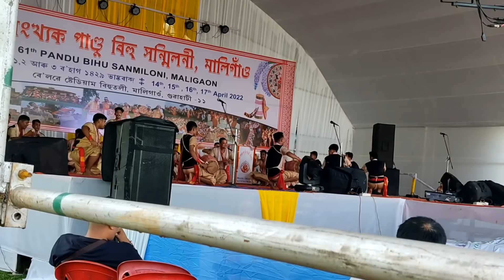চেৰেকাপাৰ সূৰুজমুখী হুঁচৰি দল 2022 / Cherakapar Surujmukhi Husori Dol / বিহু হুঁচৰি দল 2022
➡️ Bihu Husori Dol 2022
➡️ Assamese bihu Husori dance NF railway stadium Maligaon